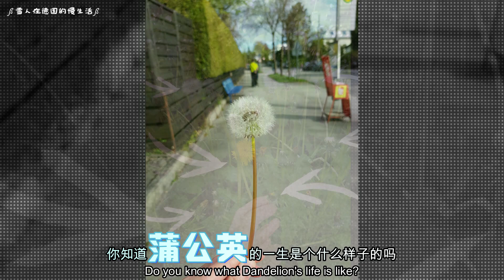[052] 马德混血，你爱吗？ | 他是怎么把那坚固的床架给搞断的呢？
希望大家不要介意无逻辑的生活分享。
重心还是我家混血小子，他的喜怒哀乐，都牵动着我们每一天的心情。

哔哩哔哩: 雪人在德国的慢生活
小红书: 雪人在德国的慢生活